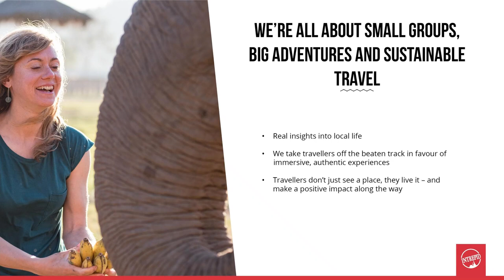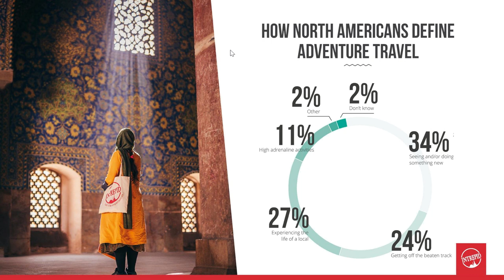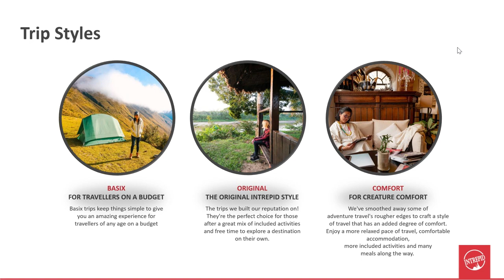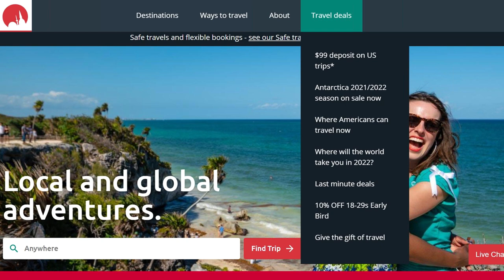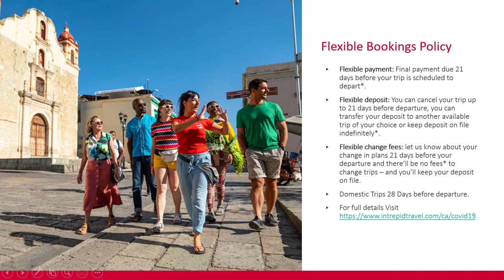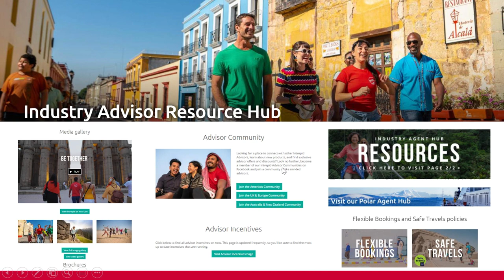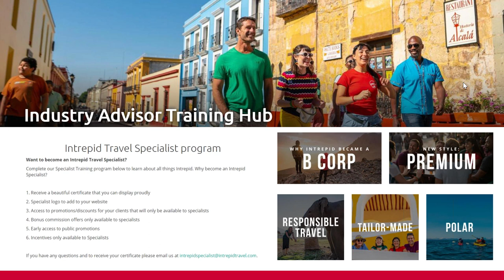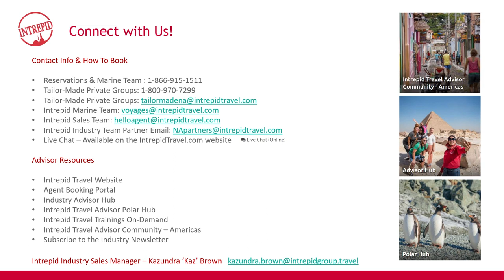Welcome to Intrepid Travel Small Group Travel that Makes a Difference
Join Industry Sales Manager Kazundra Brown for a brand overview of Intrepid Travel. Learn who travels with Intrepid, where and how we travel and of course  gain insights into the trends Intrepid is seeing right now. These are experiences in small groups, led by local leaders with a wide variety of travel styles to choose from like Family, Food, Active, Polar, Small Ship Cruising, Cycling and Premium.

Looking to start a career as a Home Based Travel Agent?